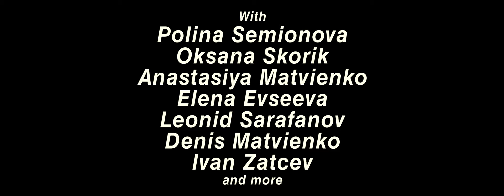STARS GALA by Russian Masters - offical trailer 2019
STARS GALA 2019

THE GALA OF THE YEAR COMES TO SAINTPETERSBURG AND ALICANTE WITH A CAST THAT ACHIEVES WHAT SEEMED TO BE IMPOSSIBLE: TO OVERCOME THE LEVEL OF THE PREVIOUS EDITIONS

Polina Semionova & Ivan Zaytsev
Oksana Skorik & Leonid Sarafanov
Denis Matvienko & Anastasiya Matvienko
Elena Evseeva & Aidos Zakan
Renata Shakirova & Alexey Timofeev
Irina Perren & Marat Shemiunov

And also Sabina Yapparova, Denis Untila, Alexandr mar, Polina Rassadina and young professional students of RMBC courses.